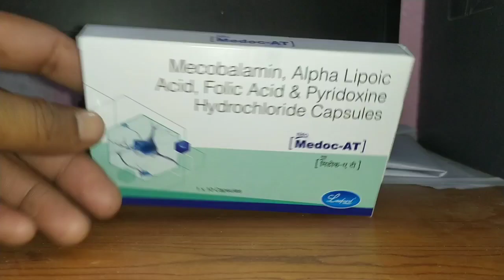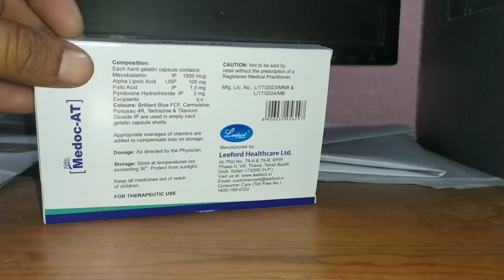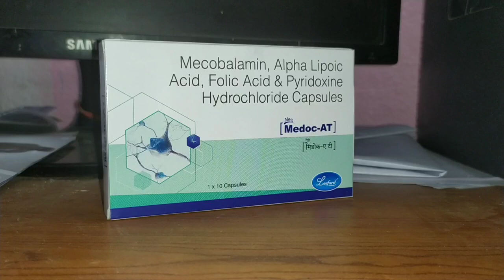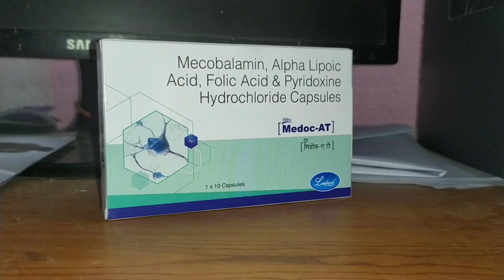🔥नसों की कमजोरी । नसों में दर्द का इलाज । Medoc-At Tablets benefits in Hindi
आज के इस वीडियो में मैं आपको बताऊंगा कि अगर आपको नसों में होने वाली कमजोरी की समस्या है तो आप कौन सी मेडिसिन का इस्तेमाल करें तो आप इस वीडियो को जरूर देखें ताकि आपको इसकी पूरी जानकारी मिल सके।।